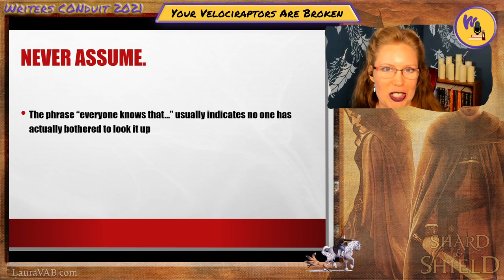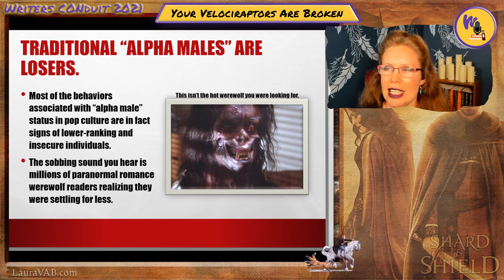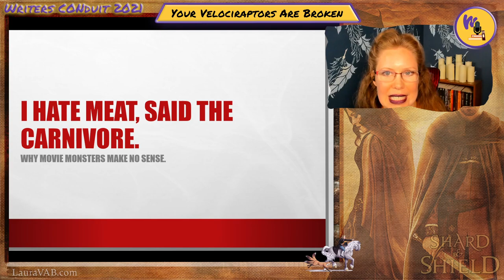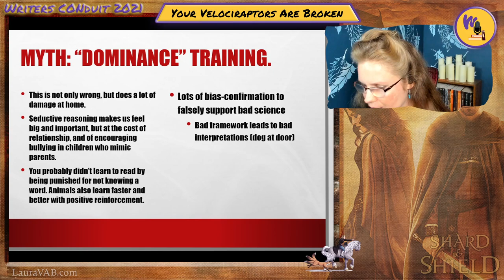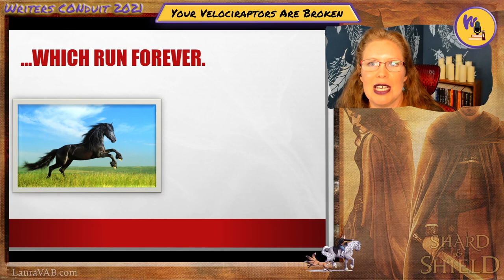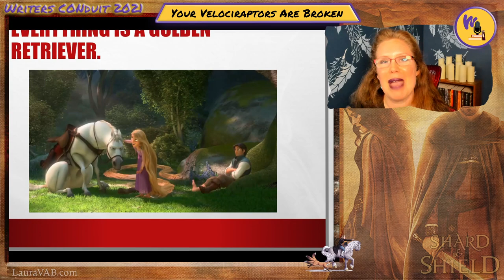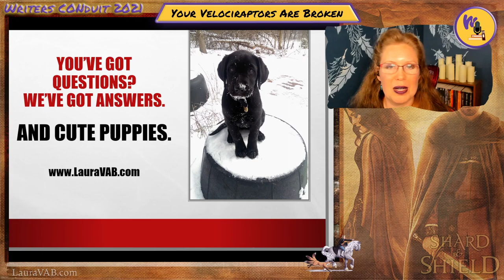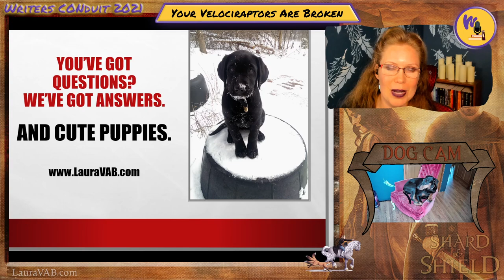Your Velociraptors are Broken! Animal Behavior in Fiction (It's WRITERS CONDUIT and we're streaming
This is a talk from Writers CONduit 2021. Your Velociraptors are Broken: How Fiction Gets Animal Behavior Wrong and Why Correct Science Is Cooler.

Join me weekly for live discussion on Twitch, or catch the replays here on YouTube. Find the schedule of topics and guests